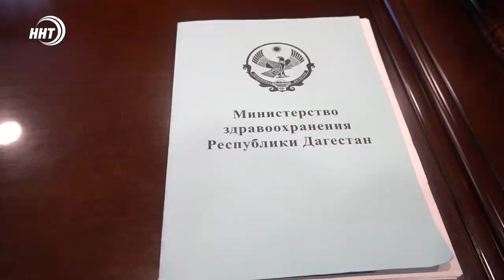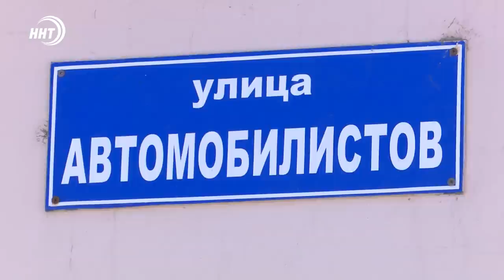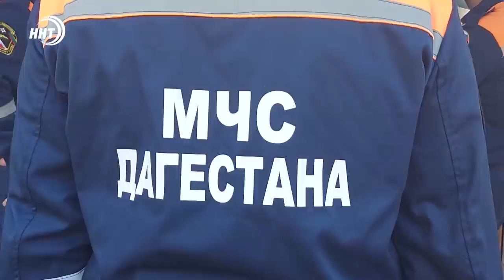Новости Дагестана за 17.06.2021 года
1. Сергей Меликов обратился к дагестанцам в связи с ростом заболевших коронавирусом. А медучреждения Республики увеличивают коечные места.

2. Инвестпроект  сложная конструкция и особый уход. В Кизилюртовском районе заложен сад суперинтенсивного типа. Что это значит расскажут сегодня наши коллеги.

3. Солидный гонорар за победу. В с. Дылым подведены итоги турнира по вольной борьбе на призы Мусы Азаева. Подробности в завершении выпуска.

00:00 Встпуление
00:56 Обращение Меликова
03:40 Койки для больных
05:05 Раздача масок
05:30 Коронавирус атакует
08:14 Сад за 18 миллионов
11:25 Очистка ливневых стоков
12:01 День безопасности
12:45 Гамсутль закроют
13:21 100 тысяч рублей за победу